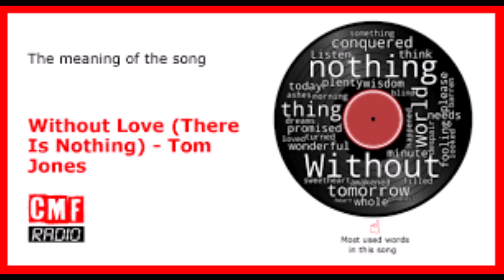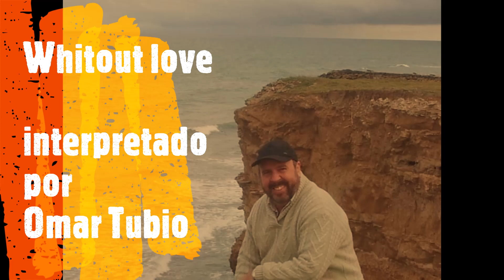Without love - Cover by Omar Tubio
Tema compuesto por Danny Small a mediados de los 50 y que fuera grabado entre otros por Ray Charles. Pero no fue hasta 1969 en que Tom Jones hiciera su versión y la convirtiera en un éxito de ventas. Elvis Presley hizo lo propio en 1970.